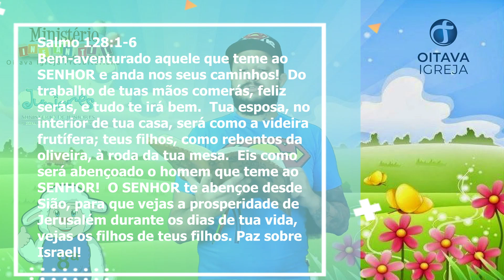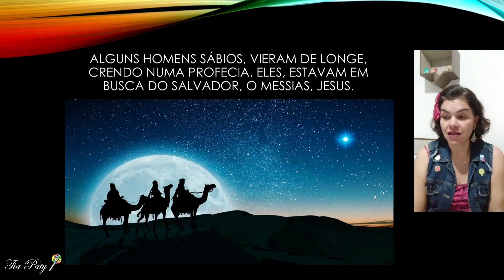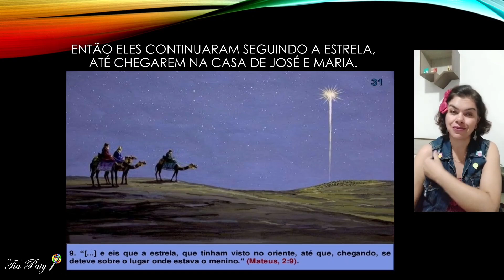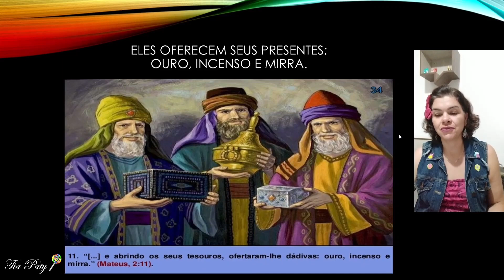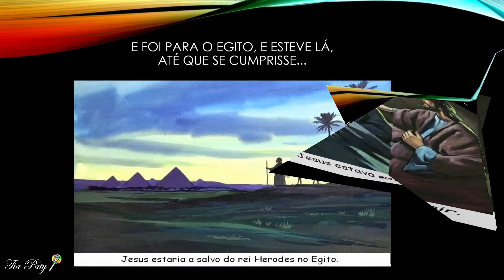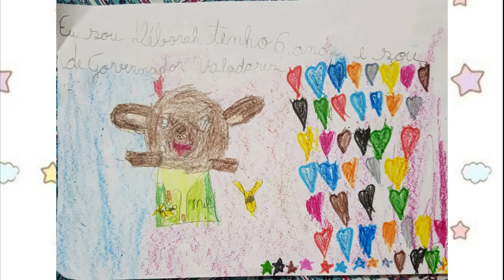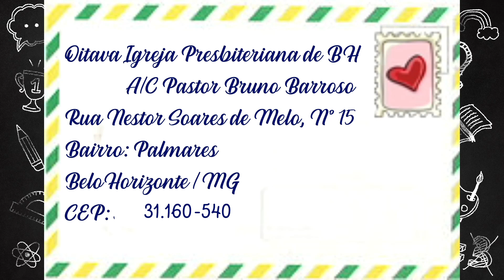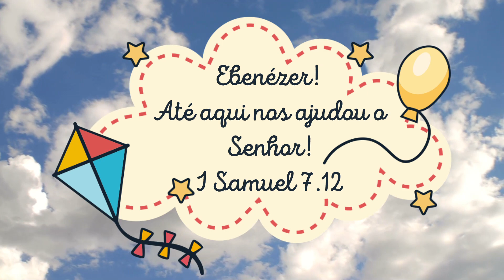CULTO INFANTIL 02/01/2022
Que seja um ano de muita alegria e com a presença de Jesus para todos nós criançada!

Vamos juntos viver muitas aventuras este anoooo!!!